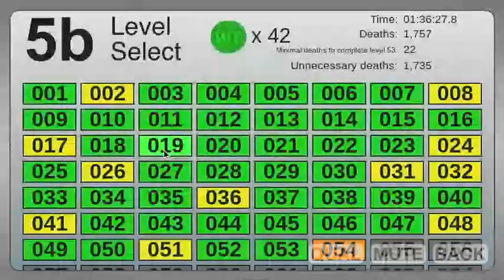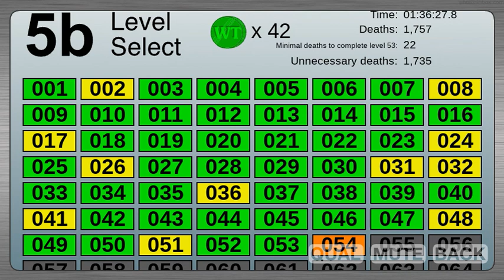BFDIA 5b - Level 34 finish% and complete% in 5.8 seconds (WR)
Got sub 6 (saved 0.4 seconds)!

The TAS I was referring to is work in progress "Theoretical Human Limit" TAS, not the one with impossible grab boosts. It uses some recordings of inputs done by hand at full speed and put together with some adjustments to the timing. I did some grab boosts and that is why I managed to get it faster than the TAS.

0:00 short grind
0:14 5.8
0:21 talk talk talk